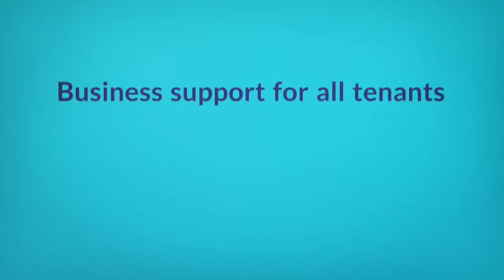Life at The Business Village